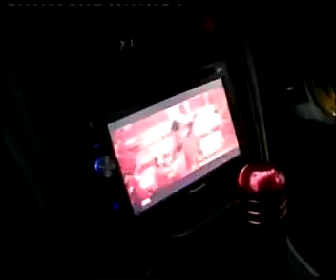Rocketsound TV 28 flv YouTube 360p